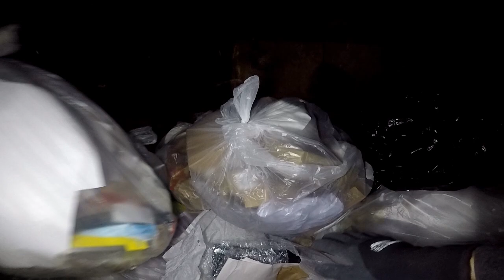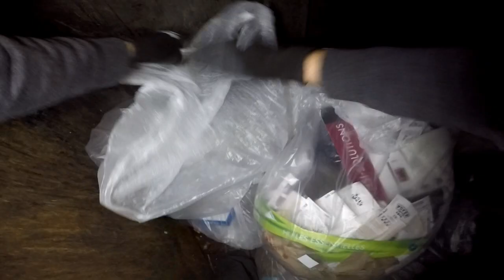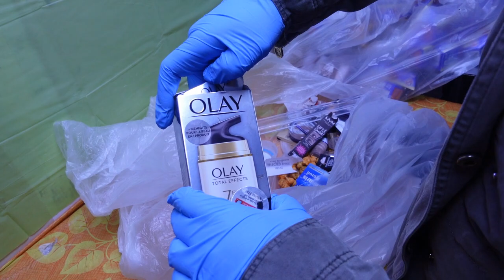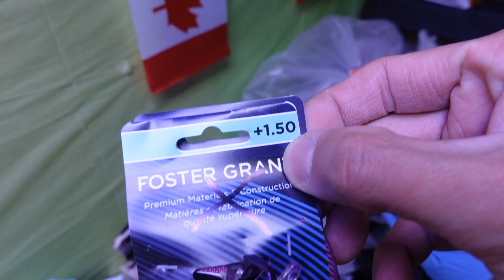DUMPSTER DIVING, Tons of Sunglasses and Prescription Glasses found.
SWERTE NA NAMAN